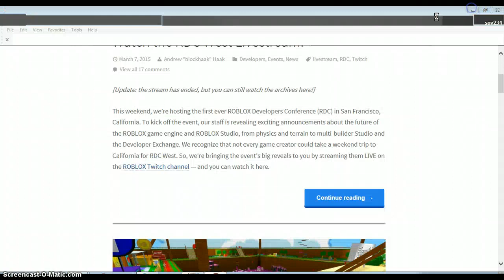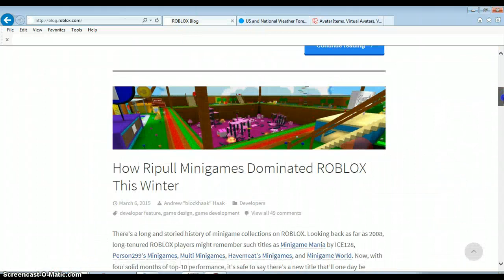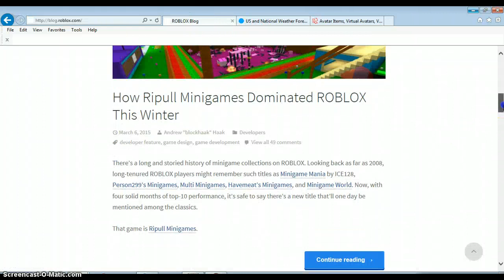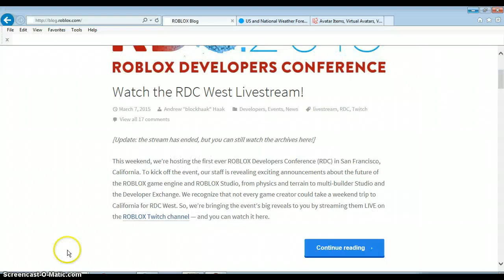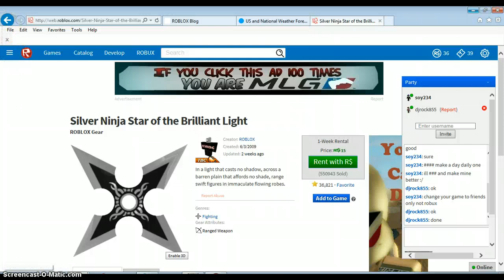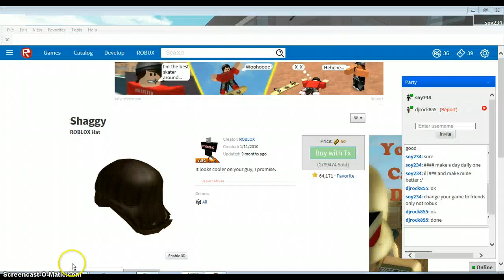Robloxia News, soy234 TBC w/ djrock855, (Episode 5, Season 1) Host: djrock855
djrock855 and me both make this video, his battery runs out of camera so I film in.